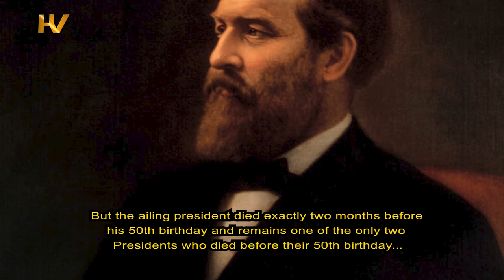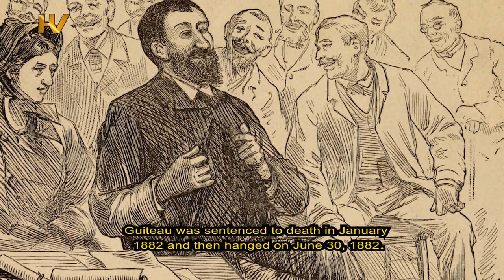James A. Garfield: Who Killed the 20th President of the United States?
On the morning of July 2, 1881, the 20th President of the United States, James Abram Garfield was preparing for a trip to New England, where he was scheduled to deliver a speech.

While waiting for his train at a Washington D.C Railroad station, the newly elected president was felled and gravely wounded by the shots of an assassin. He was shot twice at the back. Garfield was carried to the presidential mansion, the White House.

For weeks, President Garfield was nursed there by his doctors led by Dr. Willard Bliss. He was later moved to Elberon, New Jersey, to be with his family. Garfield never left his sickbed. On September 19, 1881, 11 weeks after the shooting, President James Abram Garfield died.

But who actually killed President Garfield? Was it the assassin who shot him? His doctors led by Dr. Willard Bliss or Alexander Graham Bell, the inventor of the telephone?

TIMESTAMPS

00:00 Intro

01:06 Garfield's Assassin

02:11 Garfield’s Travails

04:03 Who Killed President James A. Garfield?

06:10 Next Video